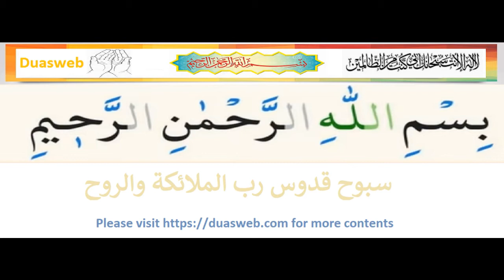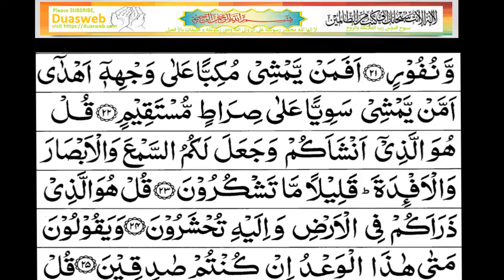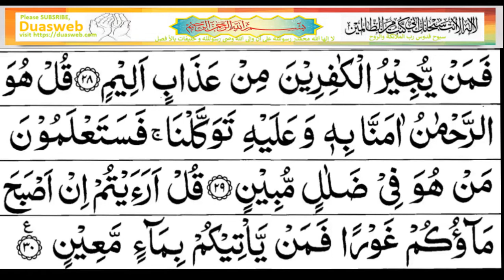Surah Mulk | Surah Mulk in Arabic | Benefits of reciting Surah-e-Mulk | Surah Al-Mulk(الملك) (67)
Surah Al-Mulk(الملك) (67)

Benefits of reciting Surah-e-Mulk
This surah was revealed in Makkah and it has 30 ayaat. It is also called Munjiyah because it saves the one who recites it from the torment of the grave. The Holy Prophet (s.a.w.) likened the recitation of this surah to the staying awake on the night of Qadr. He (s.a.w.) also wished that every believer would memorize this surah and know it by heart. He said that this surah will remove its reciter from Hellfire and take him to Jannah.

          Imam Ja’far as-Sadiq (a.s.) said that reciting this surah at night keeps one under the protection of Allah (s.w.t.) until morning. Recitation on the night of Eid gives the reward of staying awake the whole night in worship. If recited on a person who has just died, his soul gets immediate relief. Memorizing this surah has great reward. If memorized, this surah acts as a protection from the torment of the grave, and it intercedes on behalf of the one who has memorized it on the Day of Judgement.